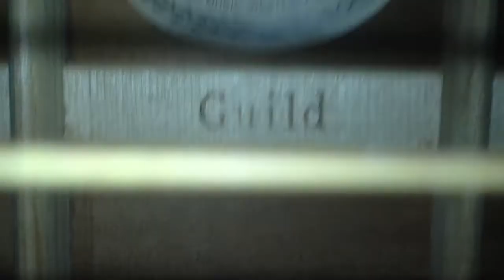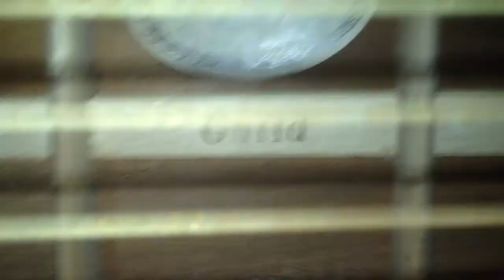David Dewald Oconee County sings Heartbreak Warfare by John Mayer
David Dewald Oconee County sings Heartbreak Warfare by a John Mayer. I am having difficulty learning what strum pattern I should use for this song. Maybe I should pick notes rather than strum?